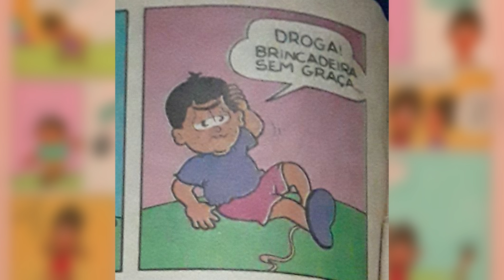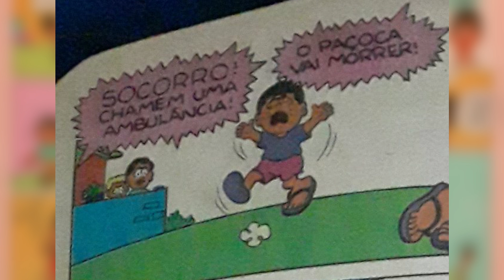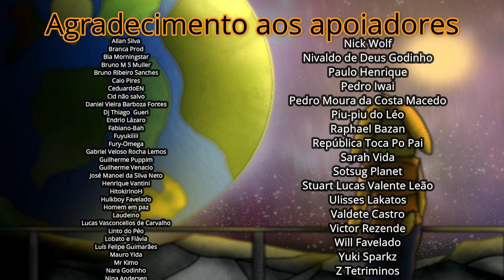Dudão dublado - O Comedor de plantas?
0:00 Intro
0:12 O comedor de plantas
4:42 colorindo
6:22 Créditos